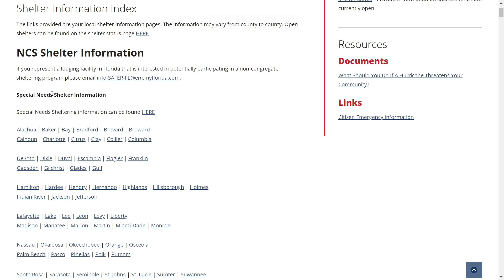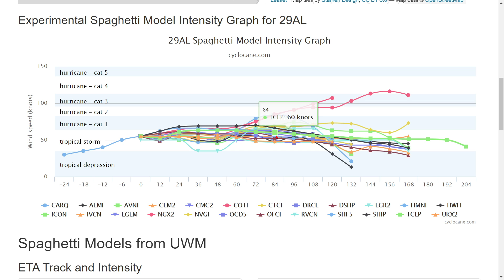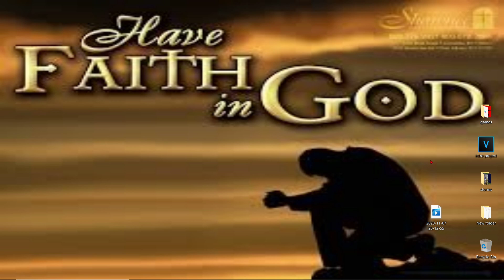Warning Florida, Hurricane Eta Expected, Potential Major Cat 2 - WeatherMan Plus Weather Channel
Warning Florida, Hurricane Eta Expected, Potential Cat 2, Cat 3 - WeatherMan Plus Weather Channel